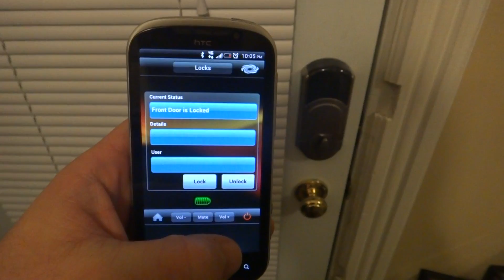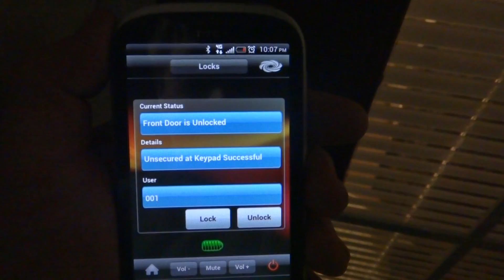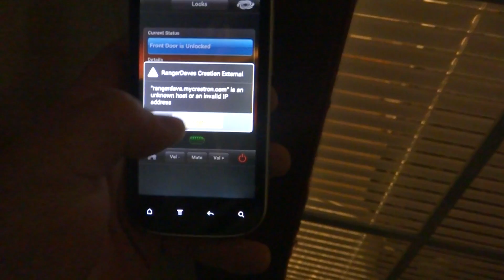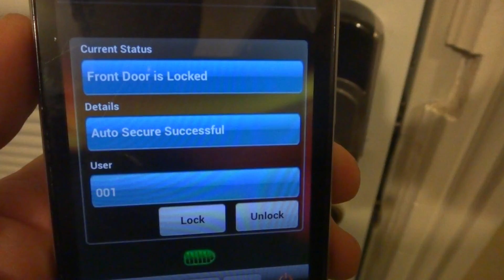Crestron Automated Kwikset Z-Wave Lock first look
just finely installed the Kwikset Z-Wave Lock w/ a leviton VRC0p v3 rs232 Z-Wave controller integrated with my Crestron AES System.  Right now i just have what you see here but the module has alot built in that i can branch off to.  The final product will include a Honeywell Fob that when you hit lock will auto lock the doors, turn out all indoor lights, audio and video, auto arm the alarm system and what ever else i can think of that would be cool, maybe put the thermostat in away mode.  Unlock would turn on the lights, unlock the doors, put climate to home (if i put it into away) and once again what ever else i can concoct.  I am going to get another lock for the back door and hopefully the Z-wave range wont be an issue.